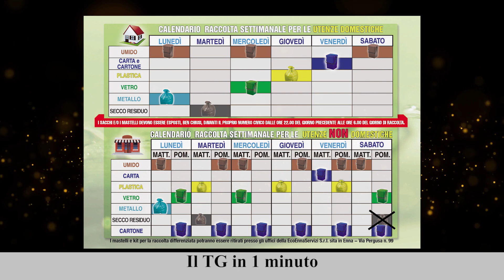Il TG in 1 minuto del 14/01/2023